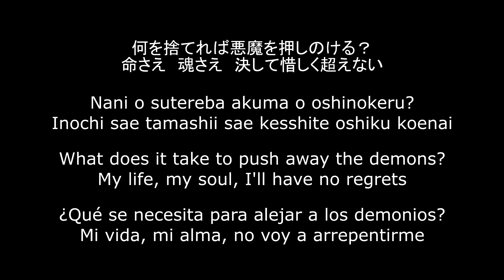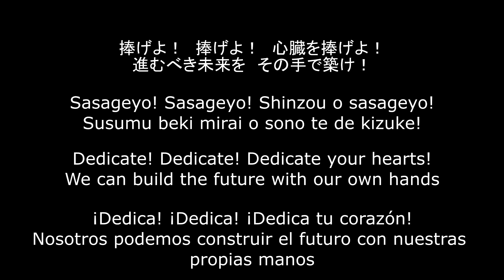Attack on Titan 2 OP1 Lyrics english español japanese romaji [Shingeki no Kyojin S2]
Lyrics in English, Spanish and Japanese
Third opening of the Attack on Titan saga based on the manga
Music: "Shinzou wo Sasageyo" by Linked Horizon from Shingeki no Kyojin/ Attack on Titan season 2

進撃の巨人 S2
Shingeki no kyojin temporada 2
Attack on titan temporada 2
Snk opening 3
AoT OP 3
Attack on titan s2 OP1
Lyrics in english
English subtitles
Letra en español
Subtitulos en castellano
Lyrics in romaji, japanese, hiragana, katakana, kanji
Letra en japones
Subtitulos en japones
Attack on Titan Season 2 Opening
Attack on Titan Season 2 OP
Attack on Titan 2nd Season Episode 1 English Sub
Shingeki no Kyojin Season 2 Opening
Shingeki no Kyojin Season 2 OP
Shingeki no Kyojin Season 2 Episode 1 Sub Espanol
Shingeki no Kyojin Season 2 Episode 1 Sub French
Shingeki no Kyojin Season 2 Episode 1 Sub German